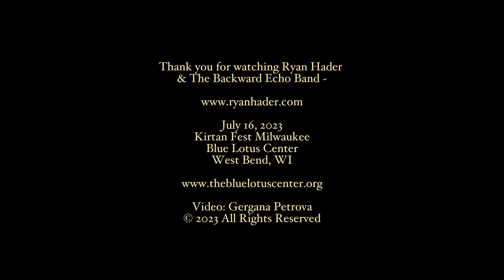Ryan Hader & The Backward Echo Band - "Jai Hanuman" (Kirtan Fest Milwaukee 2023)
Featuring:
Ryan Hader: vocals, harmonium
Joyce Lynn: vocals, shaker, tambourine
Melody Sylvester: vocals, shaker
Gina Maray: cajon
Matthew Tucker: bass
Tyler Beck: guitar
Luke Fandler: keys, sax
Todor (Tosho) Chakarov: percussion
Tim Maher: djembe

Matthew Tucker & Team: sound

Captured on July 16, 2023
Kirtan Fest Milwaukee
Blue Lotus Center
West Bend, WI

Lyrics:
Shri Ram, Jai Ram
Jaya Hanumathe Hanuman
Ram Ram Sita Ram
Shri Ram Jai Ram Jai Jai Ram
Ram Sita Ram
Jai Hanuman

It tells us we are building a sweet community of sacred music lovers. And our content is truly received. We appreciate your beautiful energy, presence and interactions. Blessings.